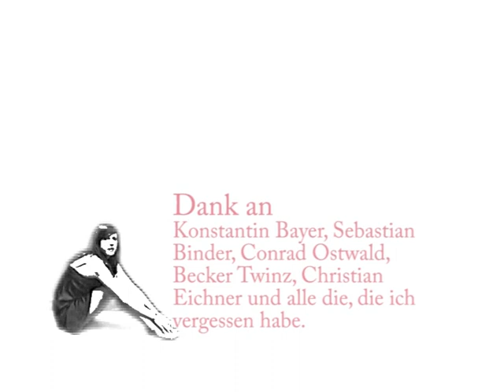frau im schwarzen kleid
blue screen and perspective test video that I've produced.